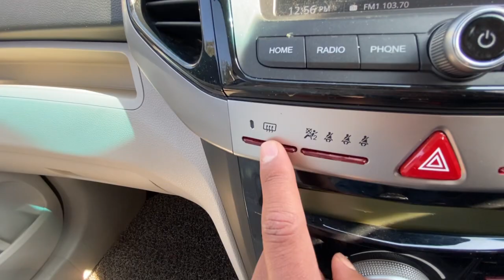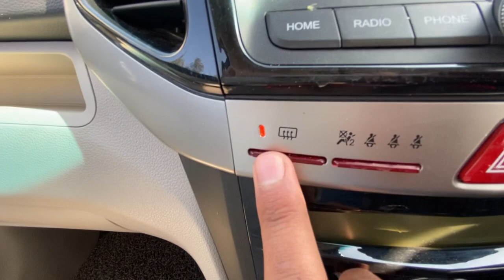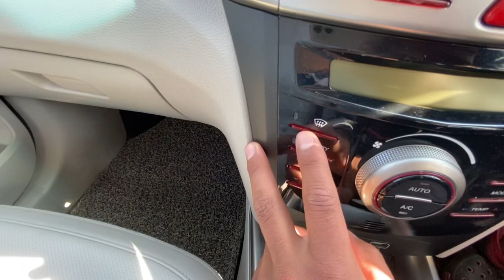Working of Heated ORVM’S in XUV300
10th December 2020
In This Video
•Heated Orvms
•Start / Stop Micro Hybrid Technology
•Parking Sensors On/Off

Make Sure To
MY GEARS-
Boya Video Microphone=

Digitek Lightweight Tripod =
My Camera Link-Nikon D7500 DSLR Camera Body with 18-140 mm Lens
 Keep Supporting